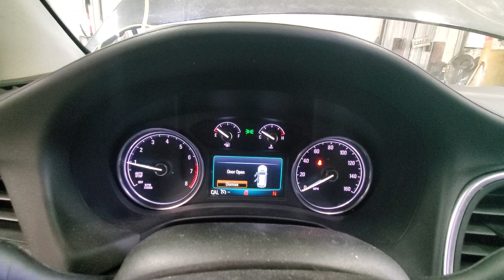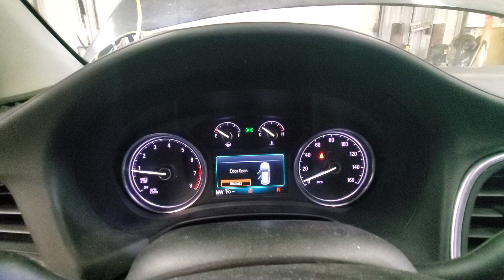23K1267 2019 BUICK ENCLAVE 71,800MILES